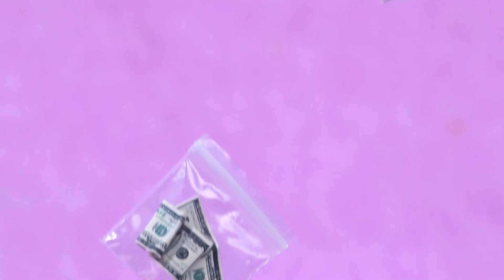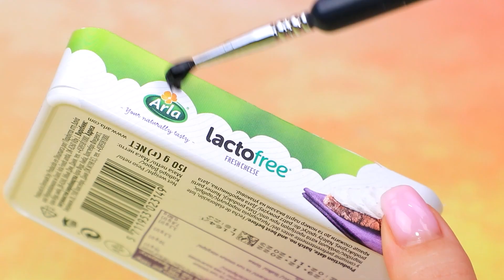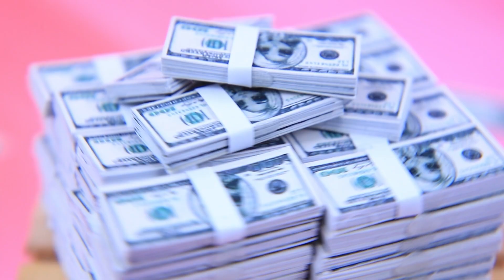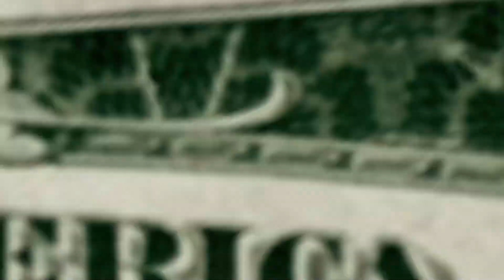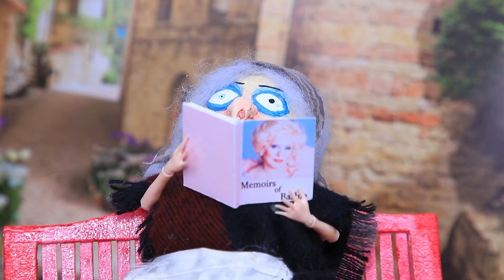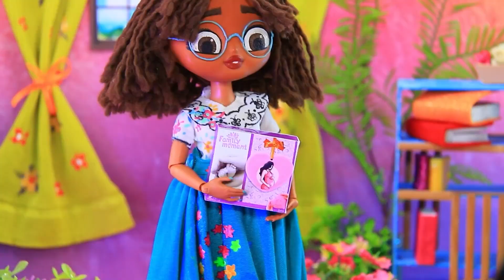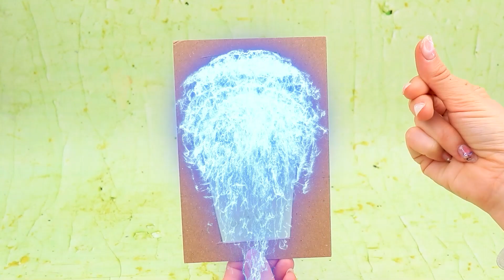31 Baby-Puppen-Hacks und -Basteleien / DIYs für Superhelden und ihre Kinder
Barbie LOL Wird Erwachsen | Schalten Sie ALLE Benachrichtigungen ein

Bald werden die Babies von Batman und Spider-Man geboren, und wir können nur erahnen, wie ihre Kindheit aussehen wird und welchen Gefahren sie sich stellen werden. Schließlich ist die Zukunft dieser Kinder bereits zu endlosen Abenteuern und Kämpfen gegen das Böse verdammt, die ihnen unglaublichen Mut, Einfallsreichtum und Geschicklichkeit abverlangen werden. Welche Eigenschaften besitzen die zukünftigen Erben der beiden legendären Superhelden? Finde dies und noch viel mehr im neuen spannenden Video von LaLiLu heraus!

Material- und Werkzeugliste:
• Kunststoffteile
• Schleim
• Kleines Gefäß
• Box
• Acrylfarbe
• Filz
• Schaumpapier
• Stoff
• Weihnachtsschmuck
• Falsche Haarverlängerungen
• Pfeifenreiniger
• Modelliermasse
• Deckel der Schreibwarenschachtel
• Dateiordner
• Holzspieße
• Kaffeerührstäbchen
• Spikes
• Mütze
• Gedruckte Bilder
• Stifte
• Schnur
• Draht
• Farbiges Papier
• Pin-Schablonen
• Thema
• Bommeln
• Kulleraugen
• Legostein
• Halbperlen
• Spiegelnder Karton
• Bändchen
• Modelliermasse
• Papier
• Puder